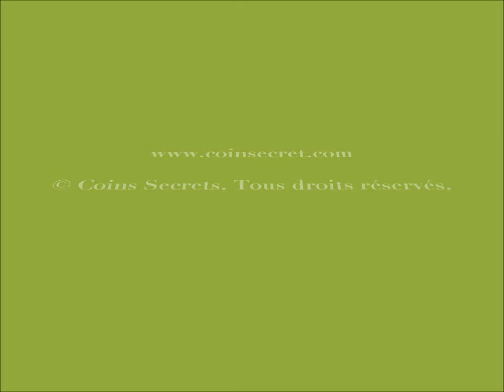A Mouriès, location d'un gîte avec piscine partagée. Pour 4 personnes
La maison ouvre sur un jardin privatif à la location, non clôturé  et on accède à la piscine par une belle allée ombragée au cœur d'un jardin romantique.

Le gite fait partie d'une des plus anciennes propriété de Mouriès. Elle est composée de l'habitation des propriétaires et du logement du gardien.

Il dispose d'un accès en voiture indépendant et il n'y a pas de vis à vis.

Ce lieu est hors du temps est situé à 5 minutes du golf de Servannes.

ref: PRO-1007-314